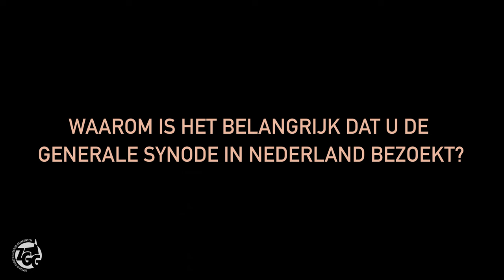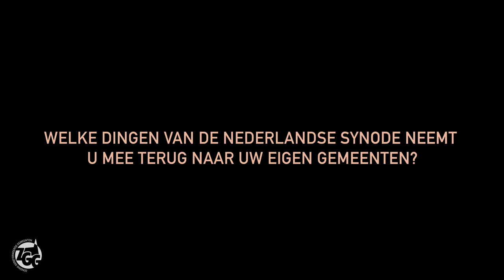Ds. N. Maling en ds. J.A. Ebeke kijken terug op de GS van de G.G. in 2022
Ter gelegenheid van de Generale Synode van de Gereformeerde Gemeenten in september 2022 bracht een afvaardiging van de GJRP en de NRC een bezoek aan Nederland. In deze video reflecteren ds. N. Maling (Gereja Jemaat Reformasi di Papua) en ds. J.A. Ebeke (Nigeria Reformed Church) op de Nederlandse synode.

De video verschijnt bij het artikel 'Drukke dagen in Nederland', gepubliceerd op pagina 30-31 in de Paulus van januari 2023